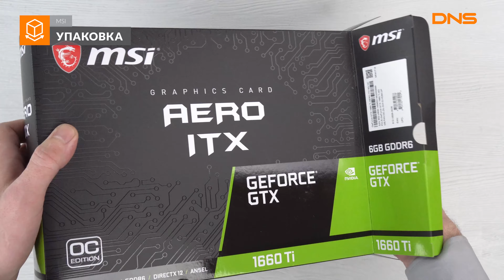Распаковка видеокарты MSI GeForce GTX 1660 Ti AERO ITX / Unboxing MSI GeForce GTX 1660 Ti AERO ITX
MSI GeForce GTX 1660 Ti AERO ITX OC купить видеокарту в DNS